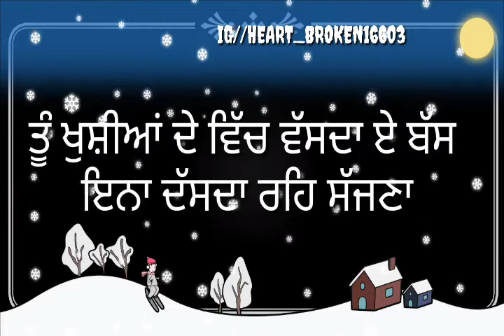Hall K S Makhan what's app status